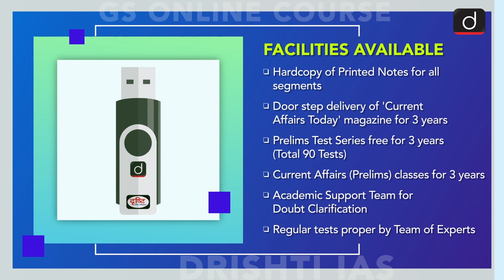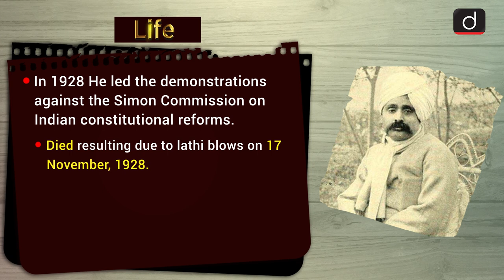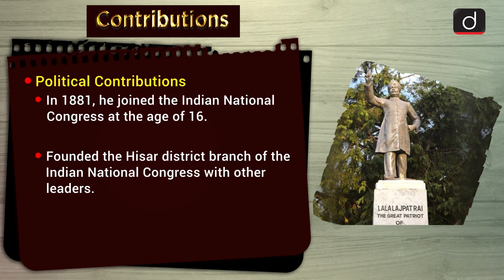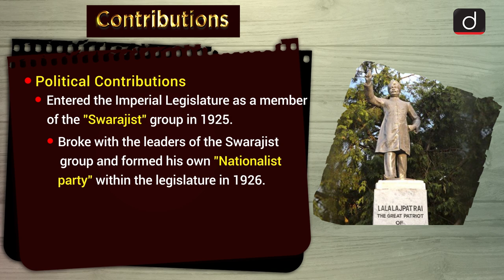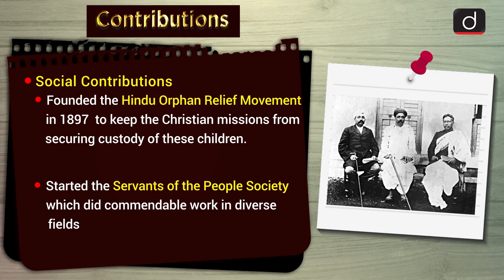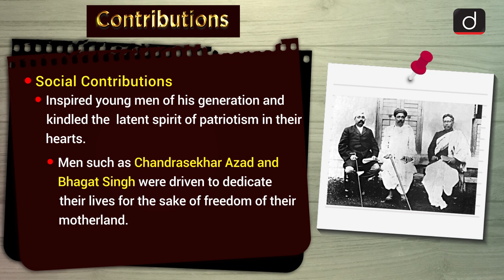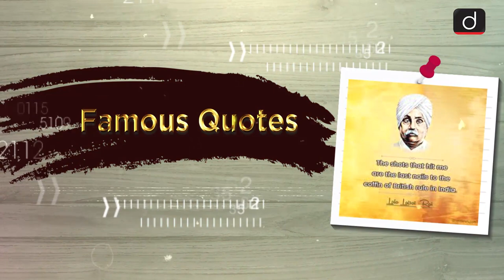Important Personalities of India - Lala Lajpat Rai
Drishti IAS is pleased to bring an IMPORTANT PERSONALITIES PROGRAMME - covering relevant and important static portions from UPSC point of view.

The content is meticulously curated to cater to the needs of the civil services exam. The programme will cover important personalities from Indian history and cultures like Mahatma Buddha, Rabindranath Tagore, Mahatma Gandhi, Subhash Chandra Bose and others.

In this video you will learn about Gopal Krishna Gokhale, his life and ideas, and how he participated and shaped the Indian National Movement.

Some of the topics covered are:
 • Arya Samaj
 • Founding of DAV(Dayanand Anglo-Vedic) college
 • Protest against Simon Commission
 • All India Trade Union Congress